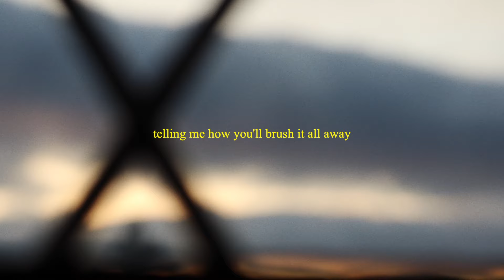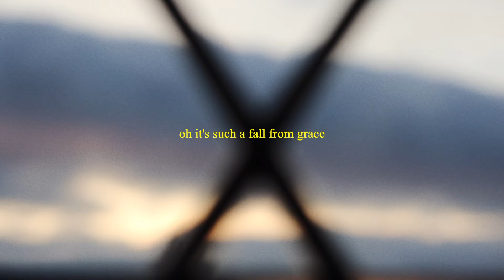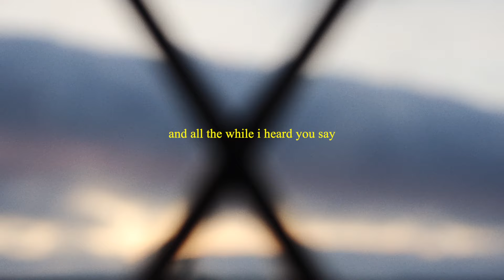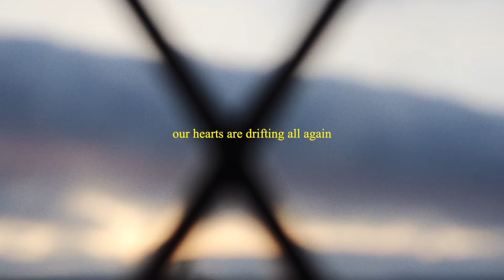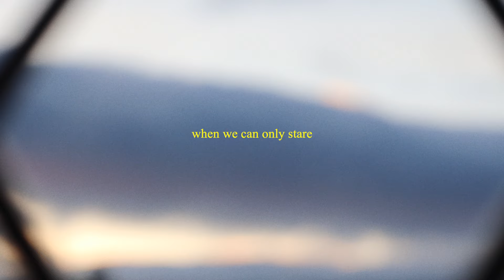Vraell - Dominoes (Official Lyric Video)